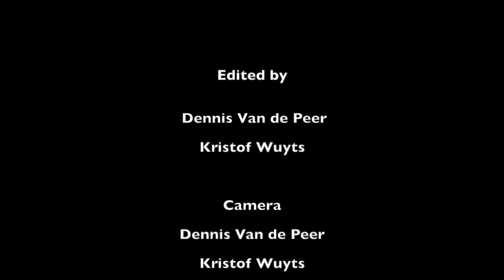smout promo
promofilm smout fietsenwinkel Boechout
video-productions.be
flyvision.be